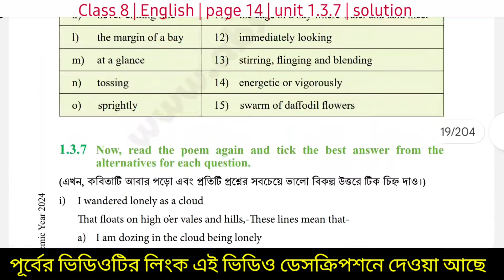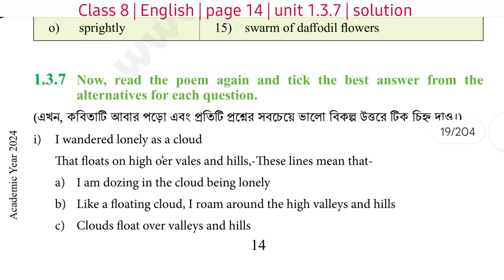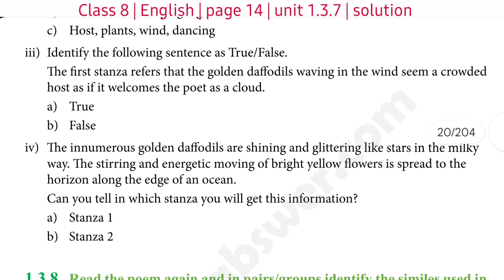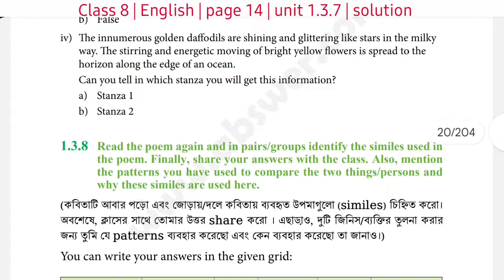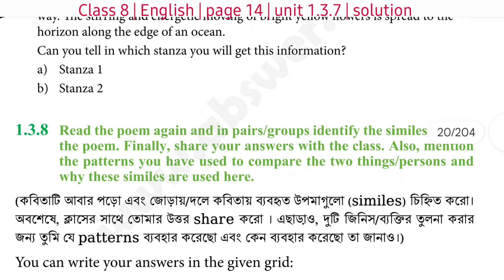class 8 English chapter 1.3.7 page 14 answer | New Curriculum English Class 8 page 14 Answer